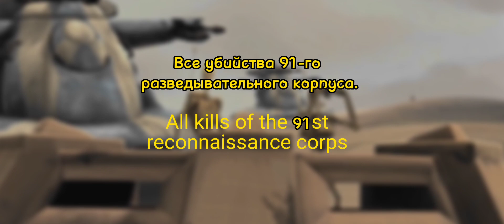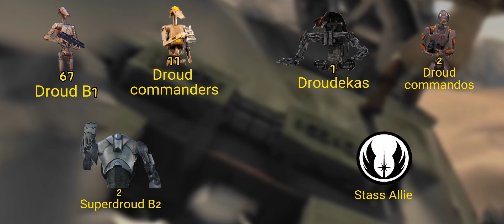All Kills/death 91-st reconnaissance corps / Все убийства/смерти 91-го разведывательного корпуса